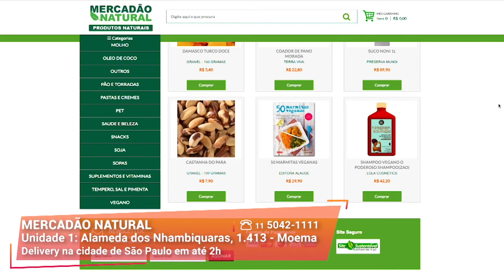Dicas Para Se Alimentar Bem I Mercadão Natural I Gazeta Shopping